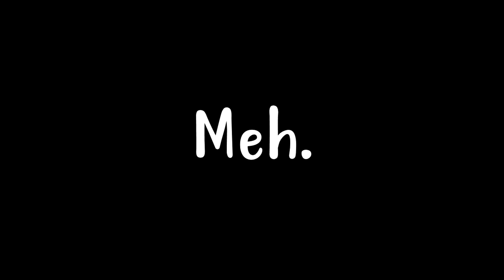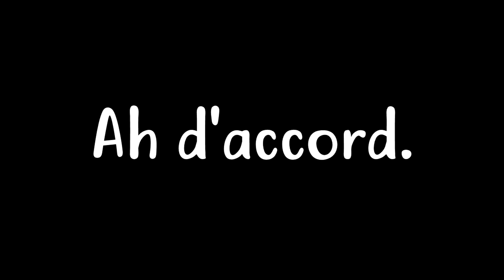Le premier Best Of de l'année de Marmotte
Mon best of du mois de janvier !

John Cena - My Time Is Now (8-Bit NES Remix)